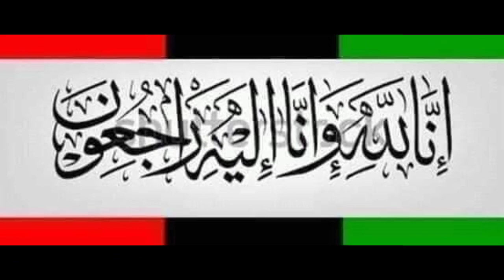Mira Calix, adventurous electronic musician and sound artist, dies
passed away death news died latestMira Calix, the electronic producer celebrated for her complex, highly imaginative music and sound art, has died.

Her label, Warp Records, announced the news, and did not give a cause of death, nor her age. A statement posted to social media said in part: “Mira was not only a hugely talented artist and composer, she was also a beautiful, caring human who touched the lives of everyone who had the honour of working with her … she pushed the boundaries between electronic music, classical music and art in a truly unique way.”

Born Chantal Passamonte in South Africa, Calix moved to London in 1991 to pursue a career in music, first working as a publicist for Warp alongside promoting club nights and DJing, before releasing her music with the label.
As with her labelmates, her work realised the broad possibilities of electronic production in playful and adventurous music that had roots in club culture but spanned a remarkably broad stylistic range, touching on ambient, noise, neo-classical and more.She released music in the traditional album format, beginning in 2000 with One on One and most recently with the sample-heavy Absent Origin, released in 2021 and hailed as one of her greatest works. But she also made music for installations such as My Secret Heart, staged at London’s Royal Festival Hall in 2008, and the monolithic sound sculpture Nothing Is Set In Stone, created for the Cultural Olympiad alongside the London 2012 Olympics, with Boris Johnson, then London mayor, stating: “Mira Calix has managed to wrest not blood, but music from a stone, putting the music into rock and creating a new cultural attraction.” Other public artworks appeared everywhere from a public bus in Nanjing, China, to the Tower of London.

She also collaborated with opera and theatre companies, including Opera North and the Royal Shakespeare Company, writing scores for productions of Julius Caesar and Coriolanus for the latter. Her 2003 work Nunu featured the sound of live insects on stage, while Inside There Falls, a 2015 collaboration with Sydney Dance Company, used hidden speakers worn by dancers in a mobile, four-dimensional piece.

She once said of her boldly experimental yet populist approach, in response to elderly listeners who loved one of her installations: “The whole piece was completely abstract, but it made them feel something. They didn’t say, ‘This is too weird’ … People like fantasy. We know this. But people also like fairytales. And they like abstractions. Art isn’t just for arseholes. People can handle it.”